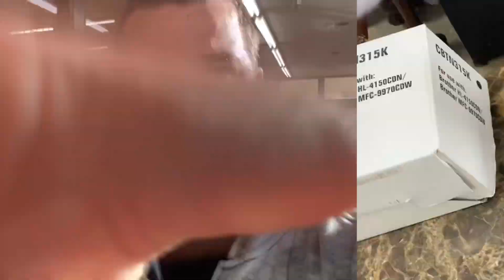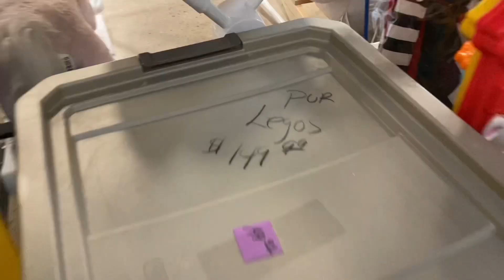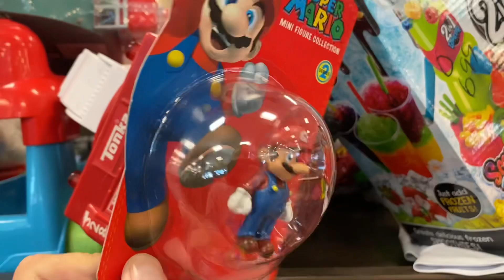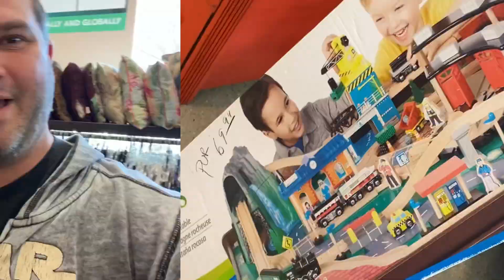Thrift Store Desperation! What happened to Goodwill?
You know I’m desperate for thrift store scores when I stop at Grace Bridge Resale to see if I can score some sweet thrift store finds.

I like to find thrift store items for my personal toy collection, but I also like to resell on eBay and resell on facebook marketplace.

I hope you enjoy this thrift store toy hunt video!

Thrift store toy hunts are way better than Target Toy Hunts or Walmart Toy Hunts!

Thrift store toy hunting takes real skill!